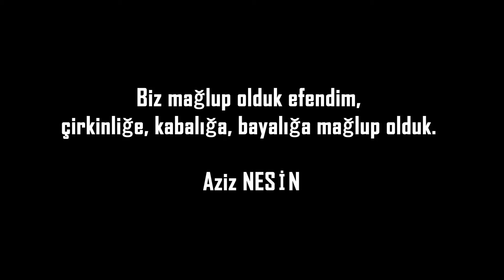🎬 DOĞA VE SANAT "PRİAPOS" - KALELER - 'SALYANGOZ'UN GÖZÜNDEN' - 13. BÖLÜM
📌 Haberlerin linklerine 👇
adreslerinden ulaşabilirsiniz.

🎬 PERSPEKTİF PROJECT / 2019

👉  (Perspektif Project - Heritage / Perspektif Project - Arts)
👉  Videoları Beğenmeyi, Paylaşmayı,
👉  Yorum Yapmayı ve Bildirimleri Açmayı
UNUTMAYINIZ 😉

🎬 HAZIRLAYAN
👉 Hasan KOYUNCU

 📌 İçeriklerin hakkı 5846 sayılı Fikir ve Sanat Eserleri Kanunu çerçevesinde açık faaliyet hesapları belirtilmekte olan Hasan KOYUNCU'ya aittir.
 📌 Şahıslar, tüzel kişiler, kurumlar tarafından Youtube ve benzeri sosyal paylaşım platformlarında izinsiz veya kaynak gösterilmeden paylaşılamaz ve kopyalanamaz.
 📌 Tespit edildiği taktirde yasal süreç tarafımca başlatılacaktır.